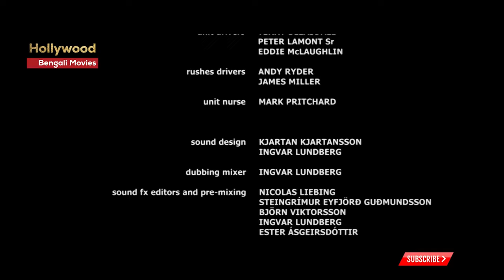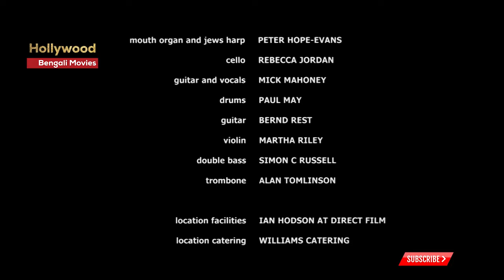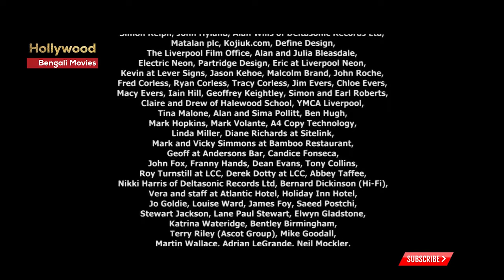Dead Mans Cards | Hollywood Action Movies Dubbed In Bengali | Full Hd Movies | Paul Barber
Dead Mans Cards | Hollywood Action Movies Dubbed In Bengali | Full Hd Movies | Paul Barber | New Release Movies Dubbed In Bengali | Latest 2021 Movies Dubbed In Bengali | Dead Man's Cards Full HD Movies In Bengali |

Tom is an ex-boxer at a run down nightclub in this modern Western. His boss, a battle hardened veteran recognizes his fighting abilities and teaches him how to be a "peace keeper" at the club. Trouble rides into town to settle a score, tension escalates and Tom is forced to question his new loyalties.

Directed - James Marquand
Writing - James McMartin
Cast - Paul Barber , Tom Bell , Samantha Womack
Produced - Ben Baker

Storyline :
Four young girls make the biggest mistake of their lives in middle school, and now their past is catching up with them and costing them their lives.

Cast :
Cynthia Addai-Robinson, Aundrea Smith, Wood Harris